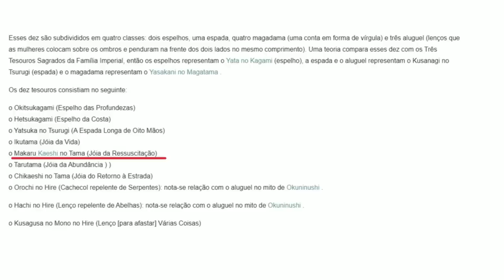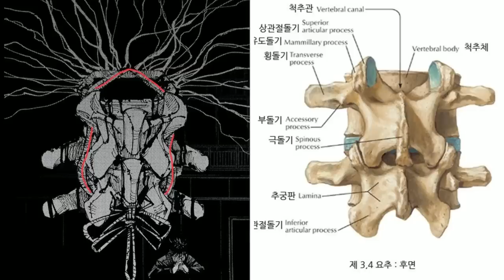O ADEUS DE MEGUMI - SURGE O NOVO SUKUNA E O PODER FINAL DAS DEZ SOMBRAS REVELADO? JUJUTSU KAISEN